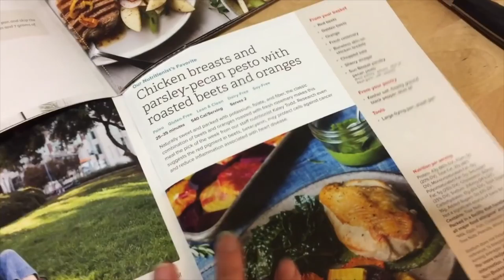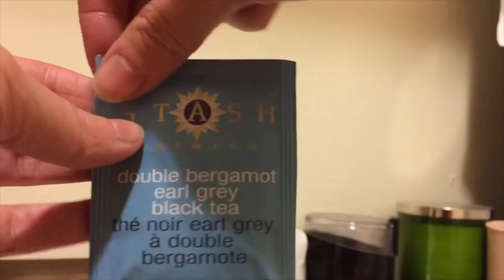VLOGMAS DAY 16: I'm Dreaming of a Quilted Christmas